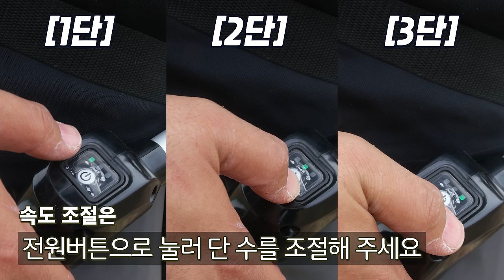가볍고 힘쎈 충전 예초기? 다양한 종류와~ 높은 스펙까지? 올해 충전 예초기는 이걸로..예초기추천 가벼운 예초기#무선 예초기#제초기#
구매링크

드디어 벌초시즌이 돌아왔는데요~

올해도 충전예초기 다들 많이알아보고계실텐데요,

국내 범양주식회사에서~ 정말 괜찮은 충전예초기가 출시가되었다고해서

직접사용을 해보았습니다.

우선 KMB-3040 밧데리 1개 장착타입의 초경량타입~(본체무게 3.9KG)

KMB-3052 밧데리 2개가꽂혀서  3040대비 조금 무겁지만(본체무게 4.3KG)

출력을 극대화시켜놓은제품~

그리고 주행식예초기 KMB-3050R  까지 다양하게 출시가되었는데요~

마끼다 배터리 호환에~ 젠더를 이용하게될경우~

디월트 밀워키 보쉬 배터리까지 사용이 가능하였습니다~

올해 충전예초기를 고민중이신분들~

충전예초기에대해 알아보고계시는분들께~ 이번영상이

조금이나마 도움이되었으면 좋겠습니다!!

다들 안전작업하시기를 바라겠습니다^^